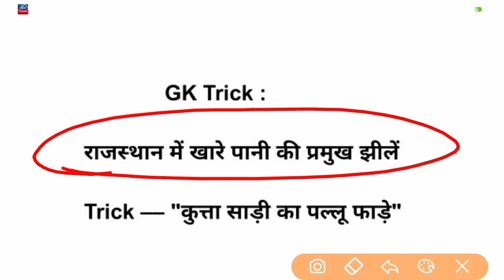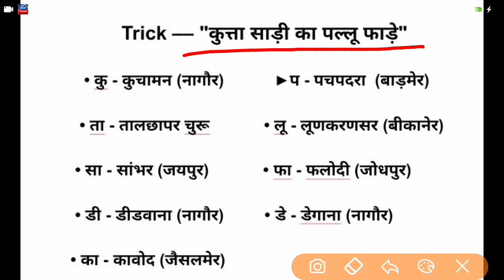राजस्थान की प्रमुख खारे पानी की झीले // Raj Gk Trick || Salt Water Lakes of Rajasthan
Raj_gk_for_forest_guard_exam